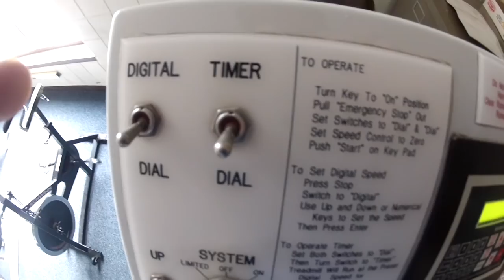This is why I'm having bad practices | pole vault vlog 24 | 2012-2013 season